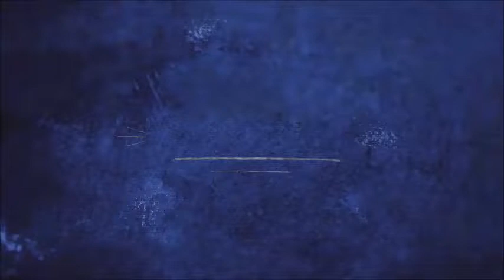DIY: Cómo hacer SQUISHIES ! SÚPER FACIL ~ El Corazón de Sandra